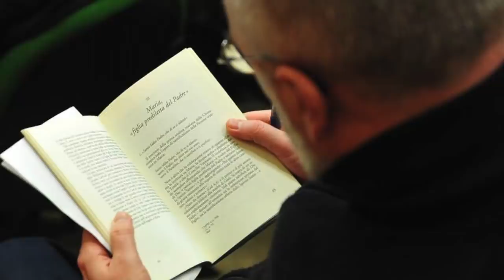Russia rama thil thleng dangdai zualte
An lo chhangchhe ve hle mai